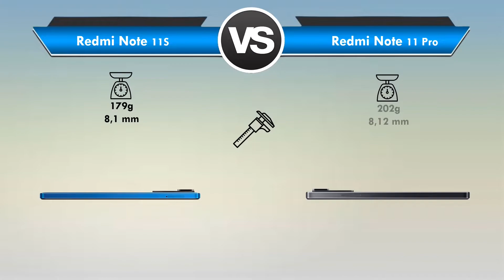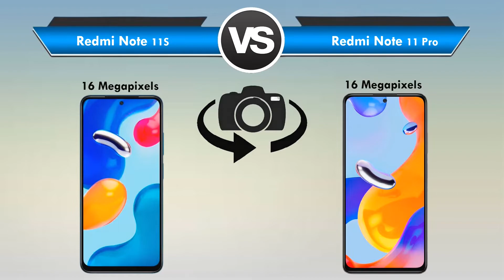Redmi Note 11S vs Redmi Note 11 Pro Qual é o MELHOR? (Comparativo)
Redmi Note 11S vs Redmi Note 11 Pro Qual é o MELHOR?

📲 ➡ Redmi Note 11S
📲 ➡ Redmi Note 11S
📲 ➡ Redmi Note 11S

Está querendo trocar de celular mais está em dúvida Redmi Note 11S ou Redmi Note 11 Pro?

Fique aqui comigo, assista esse vídeo até o final e descubra hoje mesmo, qual é o melhor para você, entre Redmi Note 11S x Redmi Note 11 Pro!

Nesse vídeo comparativo busquei passar todas as informações importantes sobre o Redmi Note 11S e do Redmi Note 11 Pro

Nesse vídeo abordei assuntos do tipo:

🟢Tela
🟢Espessura
🟢Câmeras
🟢Bateria

Se você quer de fato saber qual é o melhor Redmi Note 11S ou Redmi Note 11 Pro você precisa ver esse vídeo URGENTE!

⏱ NÃO PERCA MAIS TEMPO ASSISTA AGORA MESMO ESSE VÍDEO REVIEW/COMPARAÇÃO Entre Xiaomi Redmi Note 11S ou Xiaomi Redmi Note 11 Pro

E deixa aqui abaixo nos comentários a sua opinião de qual é o MELHOR entre Redmi Note 11S ou Redmi Note 11 Pro!